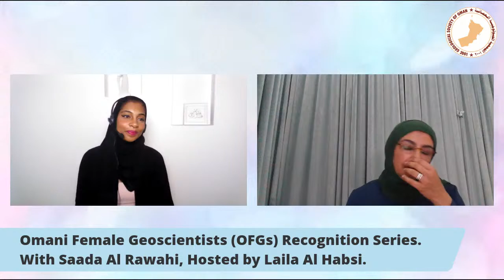GSO: Omani Female Geoscientists (OFGs) Recognition Series: By Saada Al Rawahi.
Dear GSO Members,

We are delighted to invite you to the 4th talk of the Omani Female Geoscientists (OFGs) Recognition Series by Saada Al Rawahi, Hosted by Laila Al Habsi.

About Saada:

• Saada Said Al Rawahi is an Exploration Geophysical Advisor at Petrogas LLC.  She is part of a team for assessment of potential Oil & Gas investments to support the company portfolio growth.
• She has previously managed a new frontier Exploration block; Petrogas Kahil LLC (Block-55) with all Petrogas’ work commitment during phase-1, 4years exploration period (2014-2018).
• Before joining Petrogas, Saada has worked with different oil and Gas organizations; she started her carrier with PDO as Seismic Interpreter, then moved to Shell Sarawak Brd (Miri, Malaysia) for 4 years where she gained experience in quantitative interpretation. In 2008, Saada returned back to PDO for 1 year then moved to Daleel Petroleum as company Senior Geophysicist where she involved in all geophysical aspects that company required.
• Saada graduated from the University of Leeds in 1995 with BSc degree in Geophysics. In 1997, she earned MSc degree in Petroleum Geosciences from Aberdeen University, UK. She currently lives in Oman with her husband and 3 boys.